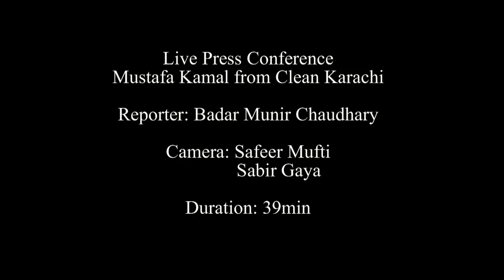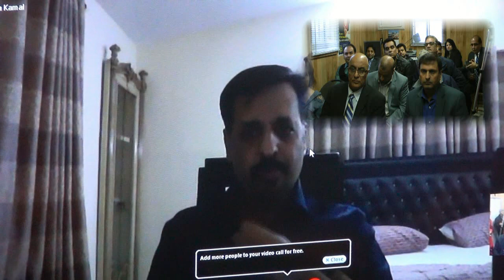MUSTAFA KAMAL PRESS VIDEO CONFERENCE FROM KARACHI FULL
ORGANISED BY FAHIM AHMED    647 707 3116